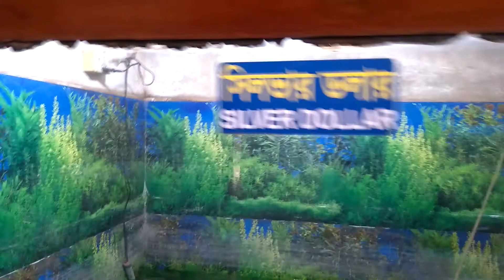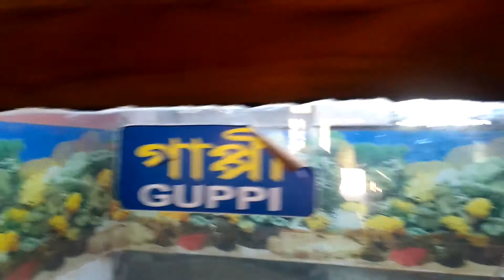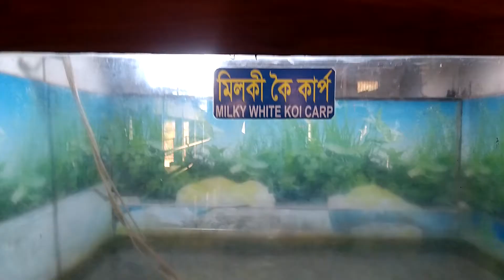আজোব প্রজাতির সব মাছ গুলো দেখেন। আপনেও চাইলে চাস করতে পারেন। Strange species of fish.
See how to chew fish in aquariums. There are many species of fish that we still see.The underwater world is home to countless unique and strange species of fish. From creatures that can glow in the dark to those with unusual body shapes and extreme adaptations, the diversity of fish species is nothing short of fascinating. Here are a few of the most strange and bizarre fish species found across the globe: